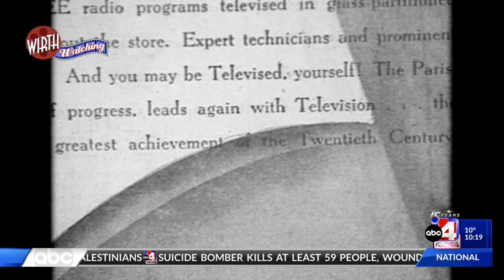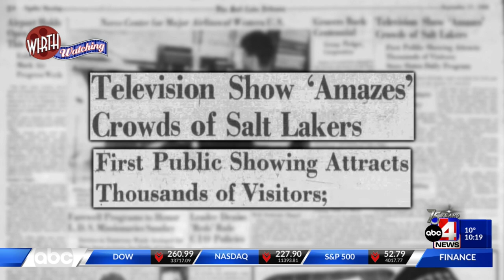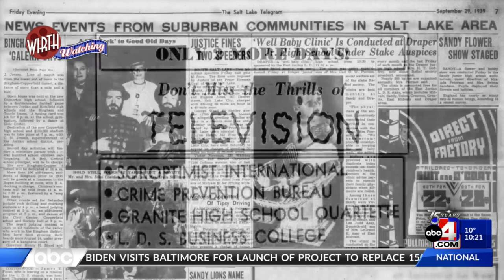Wirth Watching: Looking Back At Old Photos and Videos of KTVX